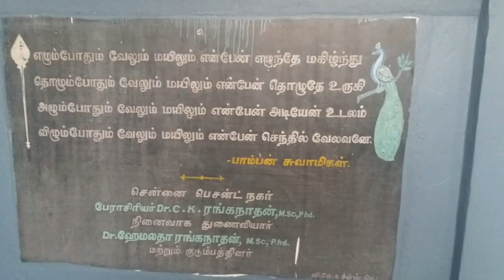Temple Trip - Pakasalai Virinjipuram Kanchipuram - Dec 7, 2019